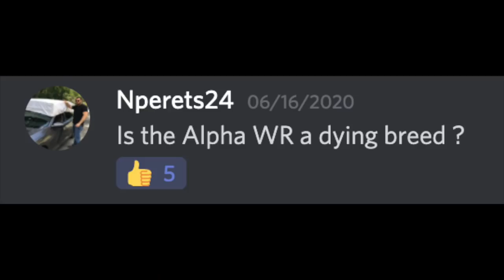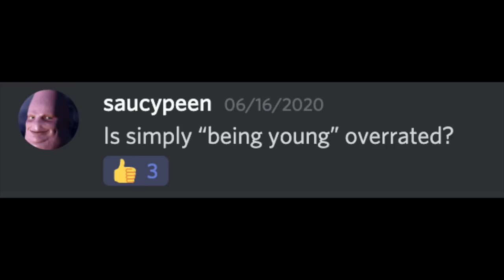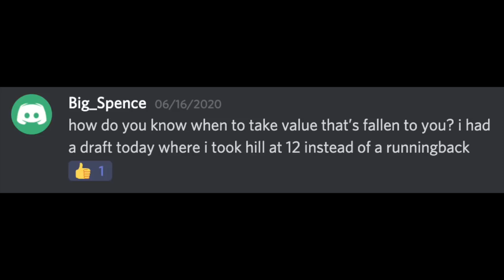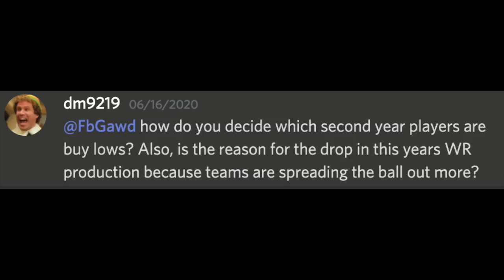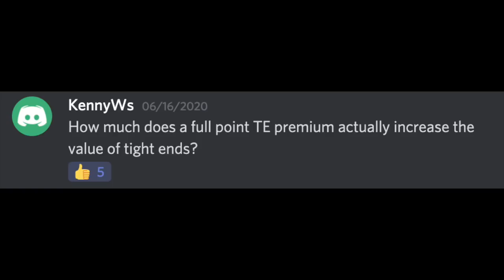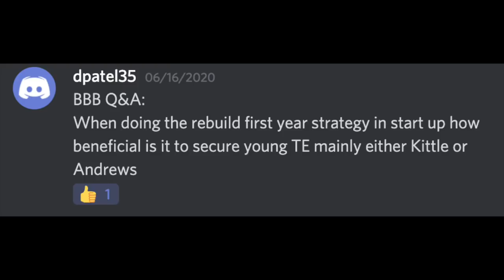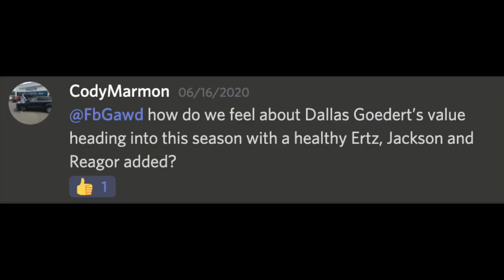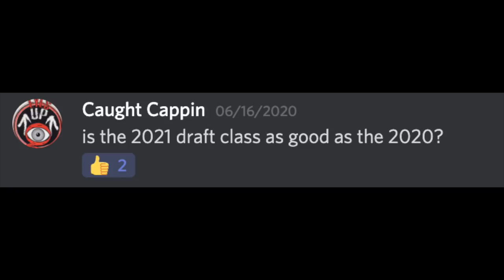2020 Fantasy Football - Rookie Running Back Busts